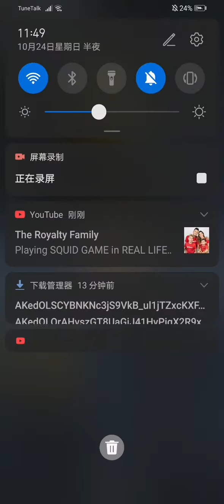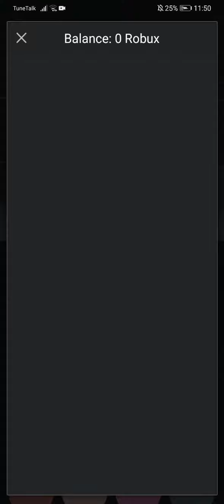The Update Has Cancelled!